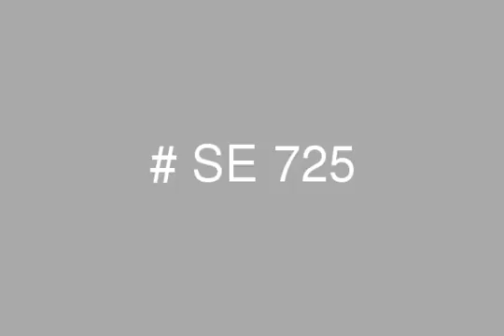Apartment155m for sale in Mid towm